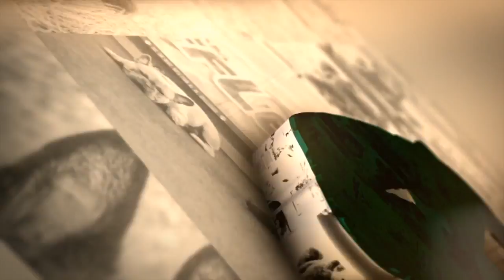National's Player, Jayson Werth's Dog: 6 Day Before/After Video | Celebrity Dog Trainer, Nick White!